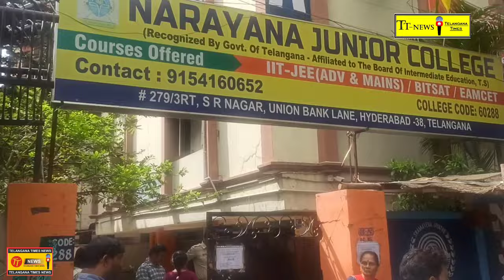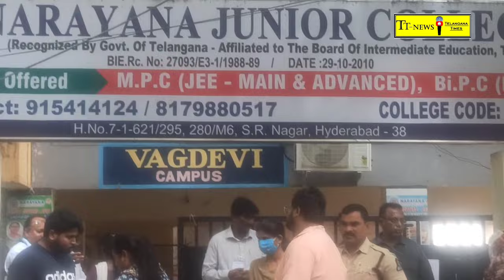ప్రశాంతంగా ముగిసిన Tgpsc - 2024, గ్రూప్ - 1ప్రిలిమ్స్ పరీక్షలు....Telangana times news